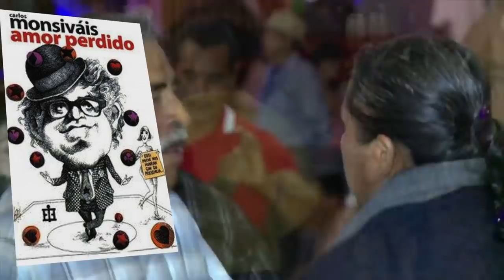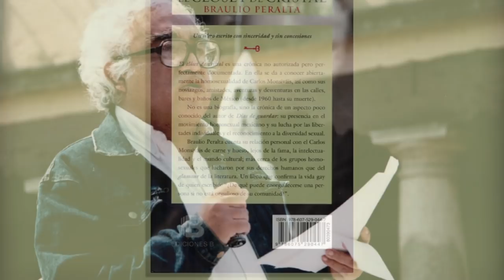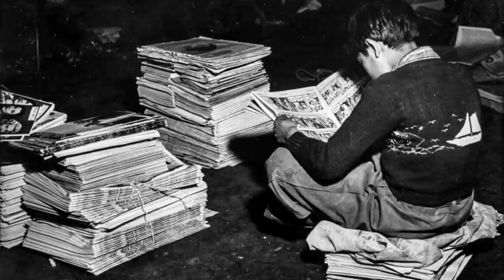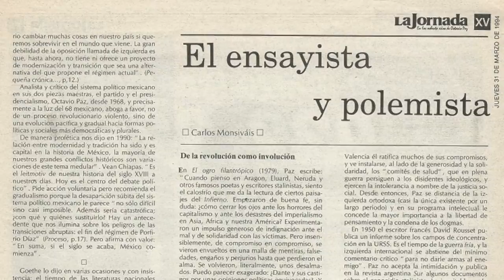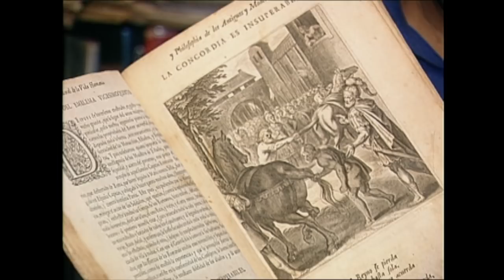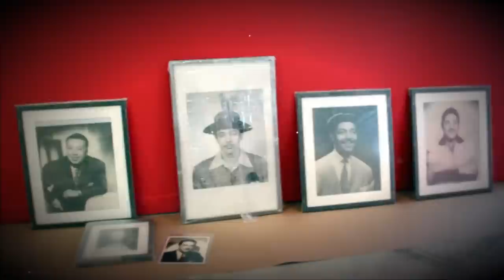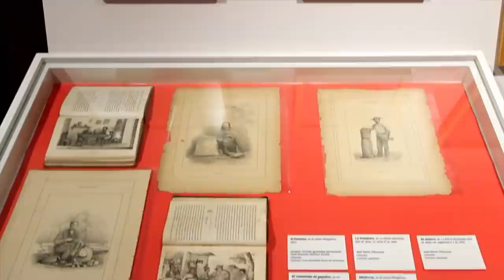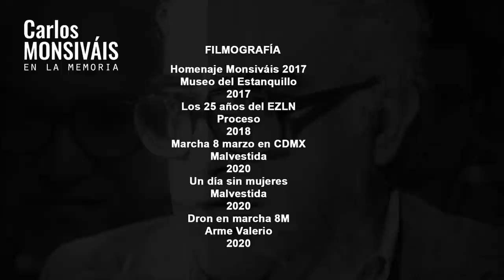Monsiváis en la memoria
Durante su vida, Carlos Monsiváis cultivó una amistad con grupos de intelectuales, creadores y periodistas que lo acompañaron hasta sus últimos días. Son  Jenaro Villamil, Elena Poniatowska, Rafael Barajas El Fisgón, Fabrizio Mejía Madrid, Marta Lamas, Javier Aranda y Braulio Peralta,  algunos de ellos los que ahora comparecen para evocar al amigo entrañable.